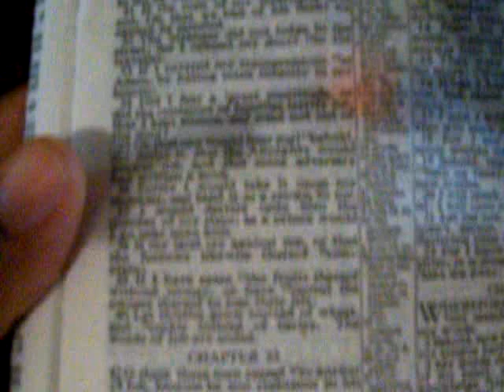Instruction 3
Job 32-34